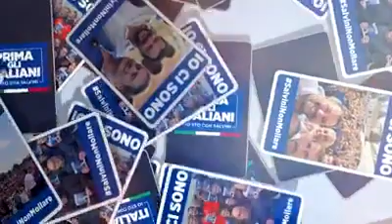++ UN MARE DI SALVININONMOLLARE ++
Oggi mi avete riempito di SalviniNonMollare, grazie!
Tranquilli, io non mollerò mai.
Sempre con un obiettivo: fare gli interessi degli italiani.
Se voi ci siete, IO CI SONO!